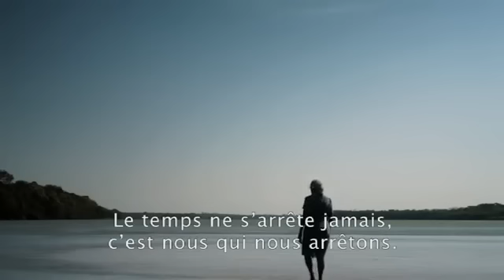Tourbillon - Bande annonce VOSTF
Sortie dans les salles françaises le 15 août 2012 - Espagne / Brésil / Allemagne - 1h28
Réalisé par Helvécio Marins Jr. et Clarissa Campolina
Elle a 81 ans et elle danse encore. Au Brésil, Bastu vit au rythme des fêtes de son village, de la musique traditionnelle, de ses imaginations surréalistes et des rêves qui ont composé sa vie.

Un matin, elle découvre son mari décédé dans son sommeil. Malgré le deuil soudain et l'impression de réapparitions incessantes, elle conserve tout son esprit, ses notes d'humour, son envie de s'amuser et de vivre.